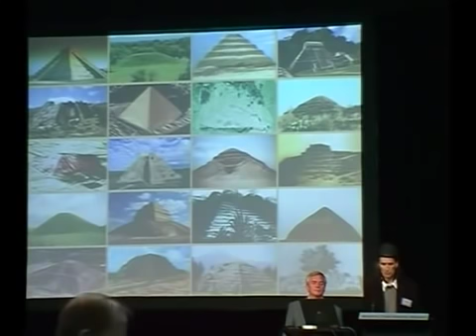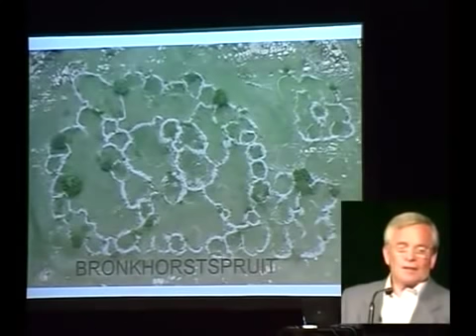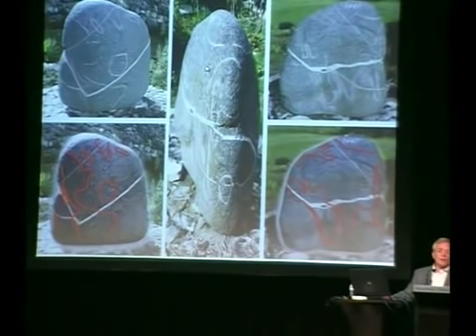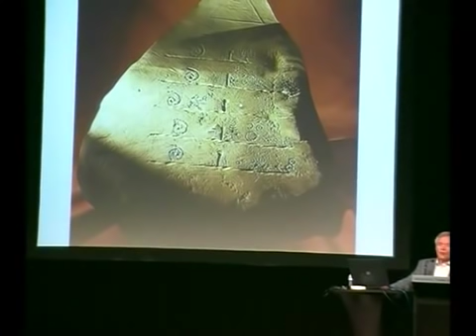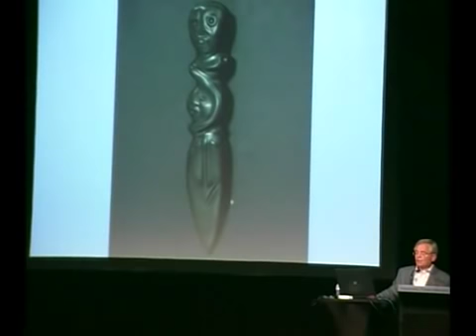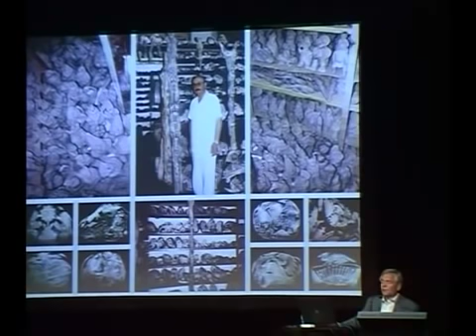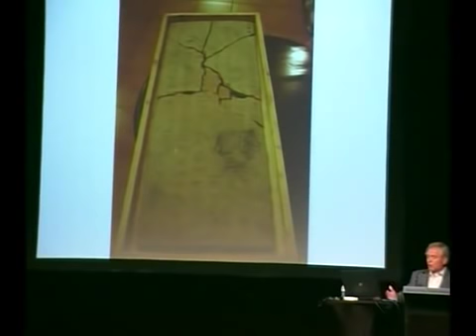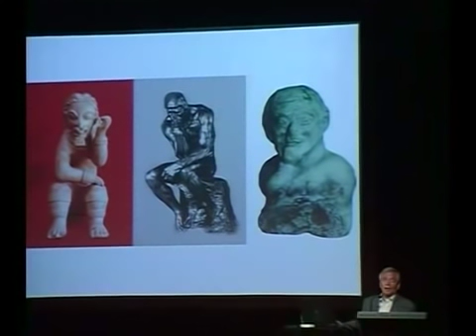Pre Flood History! Best Documentary Antediluvian History Revealed | Forbidden Archeology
Presentation by Klaus Dona.